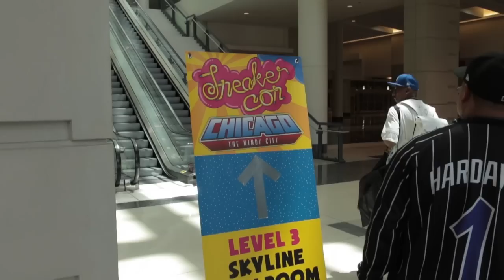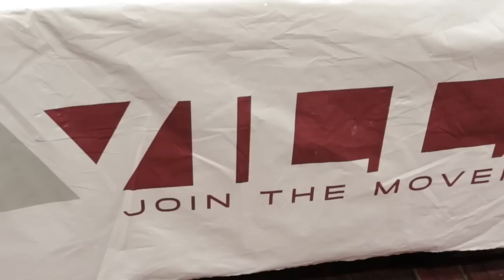SneakerCon Chicago 2015 vid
The sneaker show, various clips of the event.